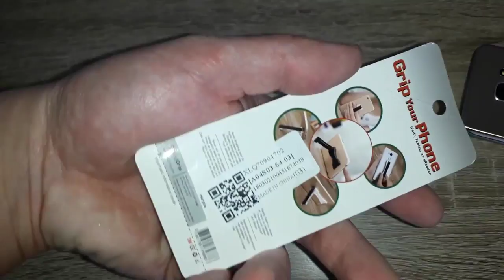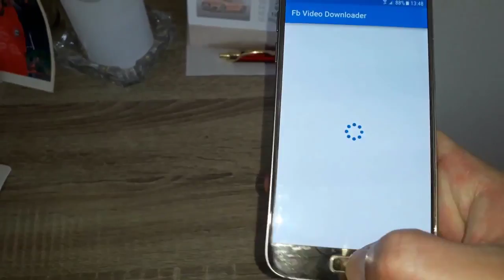Universal Finger Holder Apple Iphone Samsung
The useful and handy accessory for your smartphone made of genuine leather and with elastic band